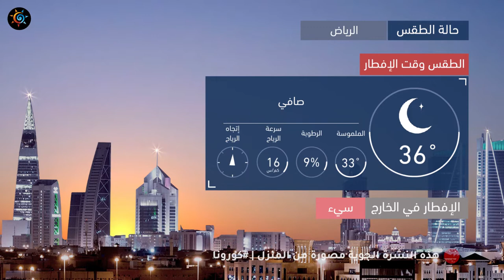طقس العرب | طقس اليوم في السعودية | الخميس 2020/5/21